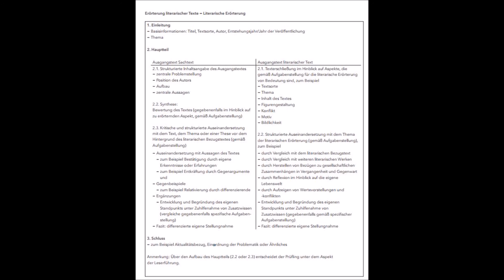Schema für die Erörterung literarischer Texte Literaturanalyse Abitur Aufbau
In diesem Beitrag zeige ich Euch wie die Gliederung für die Erörterung von literarischen Texten  gestaltet werden sollte.